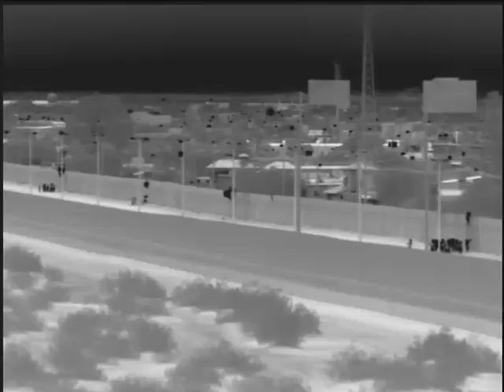Watch: Central American migrants dropped over border wall near Yuma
Video provided by the Yuma Sector Border Patrol shows a group of 108 Central American migrants being dropped over the U.S.-Mexico border wall east of the San Luis Port of Entry in Yuma on Friday, Oct. 19.

Video courtesy of Yuma Sector Border Patrol